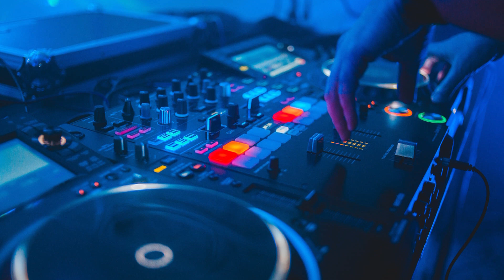Junior Jack, SESA, Sharon Phillips - Another Thrill (Like This) (Extended Mix)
Share it around if you enjoyed it. I support your feedback. Also, I always appreciate when people submit their music.

Just sharing & uploading my favorite tracks here on YouTube. You can also check out what other music I am into on my "chikokevo Play" channel, where I upload, compile playlists and compilations of various artists & genres

From Beatport 2021 House Charts, by "Armada" Label

Background image has been found on the internet & considered to be public domain. If you have questions regarding visualizations, please feel free to address those to me. This channel is intended to promote songs, tracks as well as & inspire producers & DJ's. This CHANNEL CLAIMS NO RIGHTS OR OWNERSHIP over the contents posted. If you wish for a track to be removed, please let me know, so I can remove it from this feed immediately - genre hashtags were selected from sources of Discogs, Traxsource, Beatport, iTunes or Amazon Music accordingly.

P.S. Pardon me for poor quality visuals... I have limited resources as it is, so I'm trying to make it as efficient & best looking as I can. Perhaps someday I'll reupload some old tracks into better ones with my new technology. Thank You all! You Like Night Dance Club Parties, Neon Lights Aesthetics, Alcohol & Dance Activities? Enjoying Huge Or Cool Dance Music Drops?